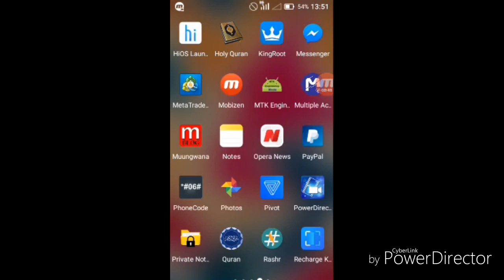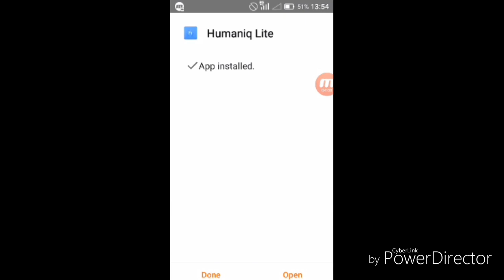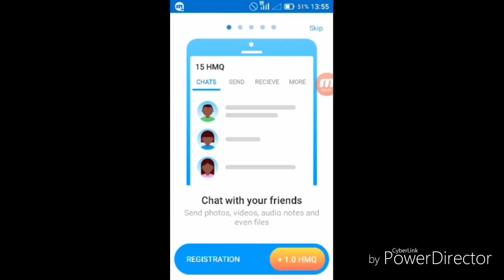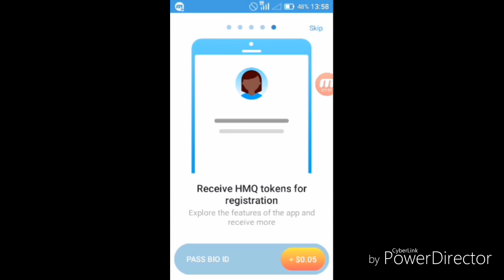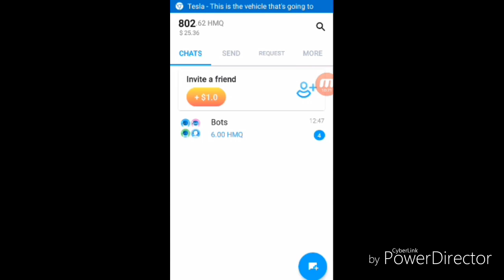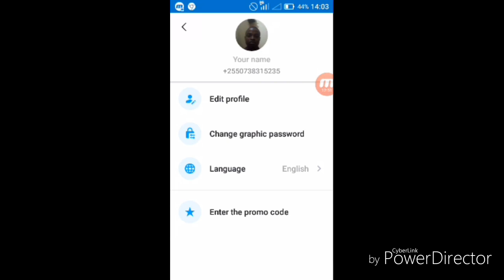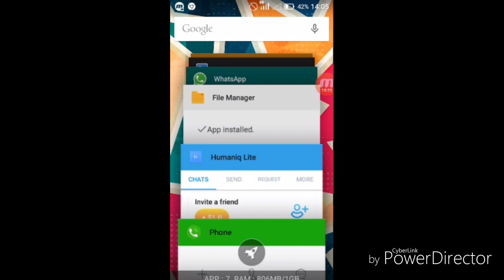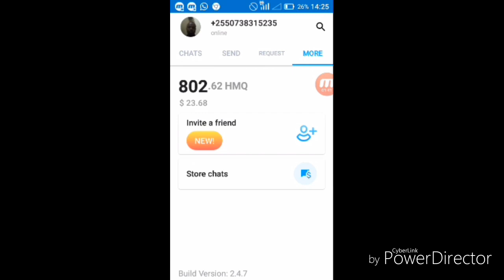PIGA PESA KWA NJIA HII (humaniq - Online business)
Pata Humaniq app (hmq) kupitia address hii;

378498

join my telegram channel kupata Online tricks nying zaid bofya

Ukisajil zaidi ya watu 3 nanunua coin zako malipo kupitia mpesa, tigopesa